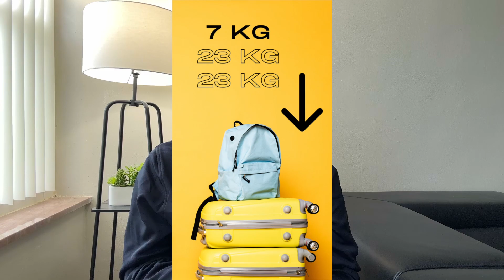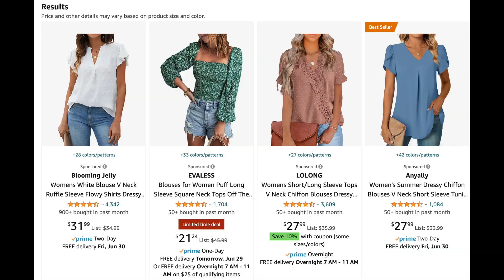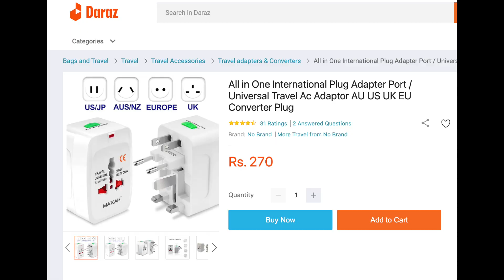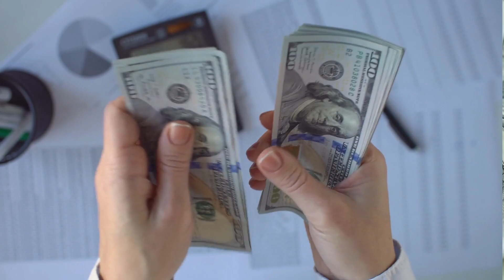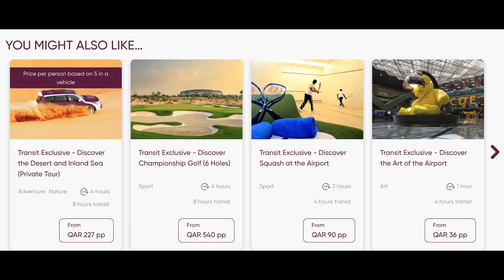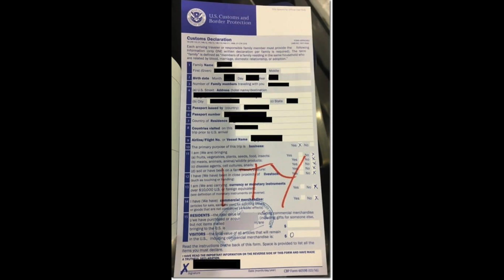WATCH THIS AFTER YOU GET YOUR F1 VISA! | NEPALI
The future looks bright! Cheers!

LET'S BE FRIENDS! [often away from social media for sanity]